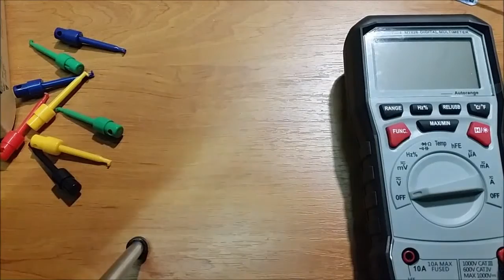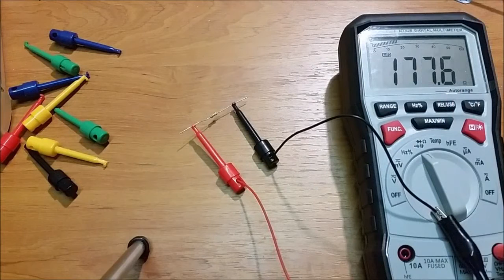10 pcs. Single Hook Clip Test Probe from Banggood.com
Very useful small hooks for electronic testings.